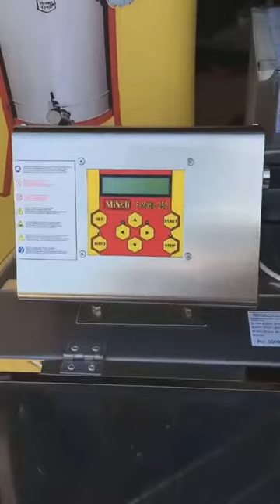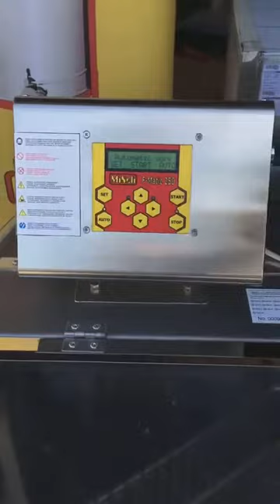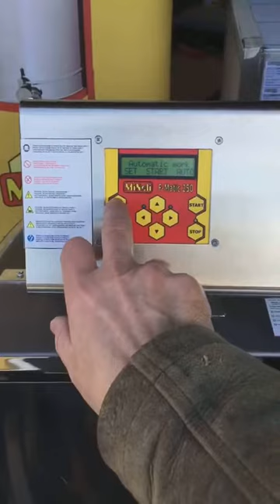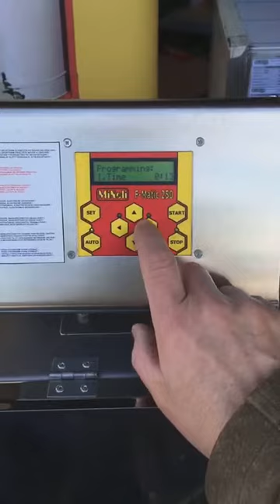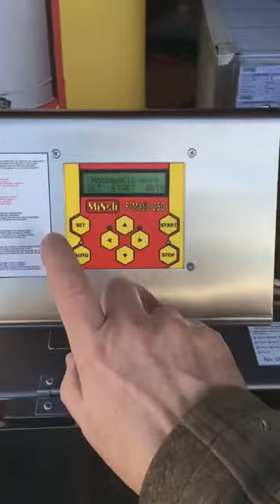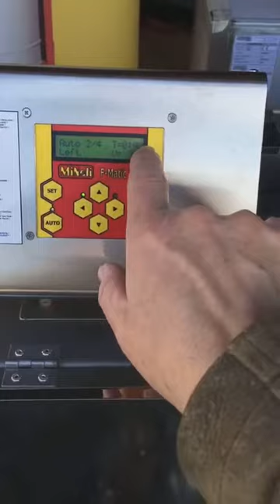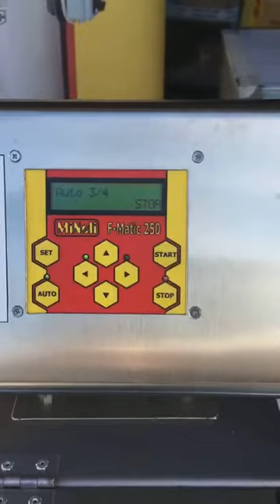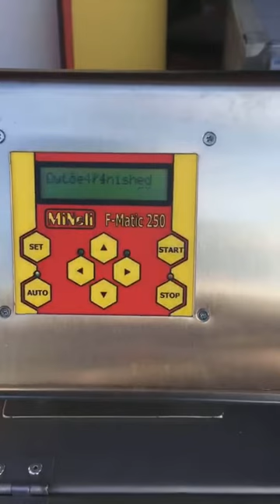Medomet MINELI F850 6KA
Medomet slúži k oddeľovaniu medu z plastov